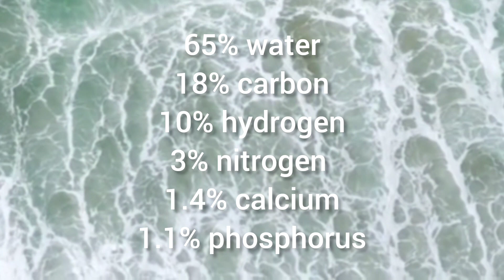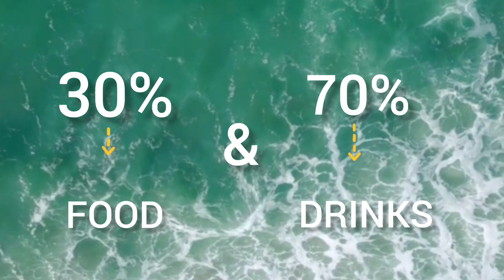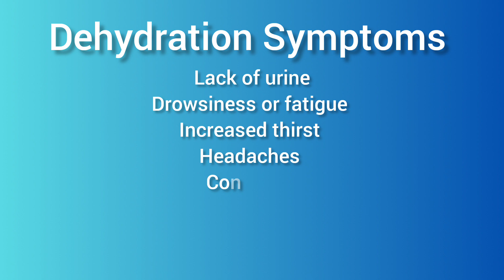Importance of Drinking Water Running Water Test Risk Dehydration V8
In this video, I'll be covering All About Hydrating our Body:
- Why is important
- How to do it correctly
- How much water to drink
- Benefits
- Running out a simple test to find out if we drink enough liquids
- How we loose water
- Consequences
- Dehydration

😉 On this channel, we explore what a healthy lifestyle entails, along with small habits that will help you in this journey. A healthy lifestyle is a collection of aspects, from the health of the physical body, to the mental, emotional, spiritual, relational and financial health. If you are interested in those type of videos, Lifestyle Gossips is here for you.

😉 The informations on this YouTube Channel and the resources available, are strictly personal opinions. Please make sure to do your own research.
Recipes are not tested dermatological. Make sure to do your own test before using anything on the skin.